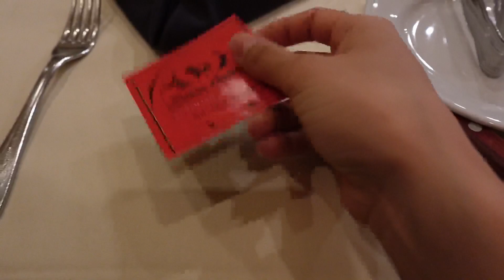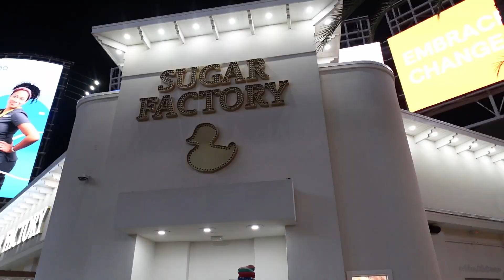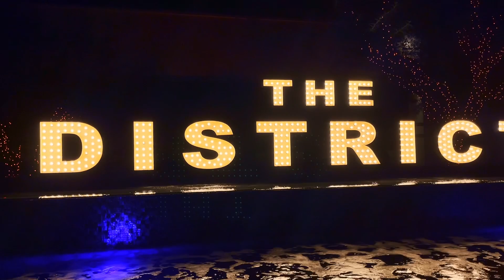ARIZONA TRAVEL VLOG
Come with us on our first long road trip with a newborn! Food, a football game, shopping and more!